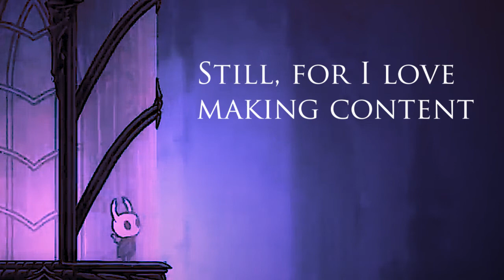Hollow Knight: City of Tears, but my cover turned out melancholic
I was trying to remake the Hollow Knight City of Tears song, but not knowing the score that much combined with my crippling depression turned out in a completely different mood.

I wanted to apologyze for not being too active lately; college has gotten hard and I just started working on other projects that only makes doing YouTube content more difficult. Last months were horrible, but I'm confident next ones will be softer. Can't wait to do more music and shit for you all.

Also, thank you so much for 400 subs, I don't know what I'm doing well at this point, but I'll keep doing it. Love you all. :)